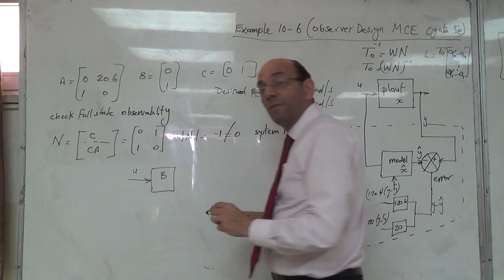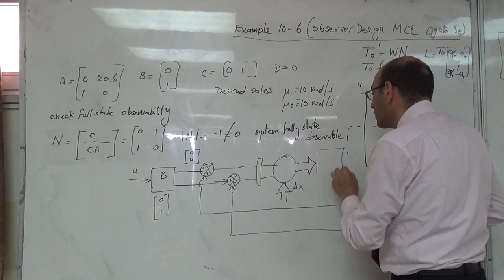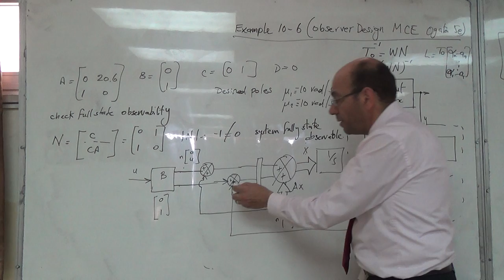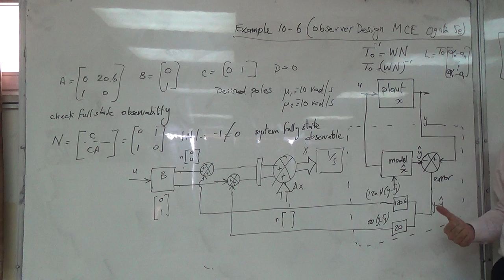Observer Design Example (10.6 from Ogata MCE 5e) (b), 25/4/2016